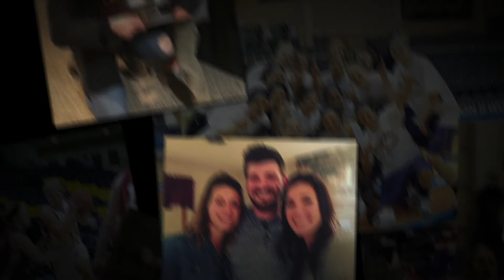2022 Minnesota State Athletics Hall of Fame - Alex (Andrews) Shepp